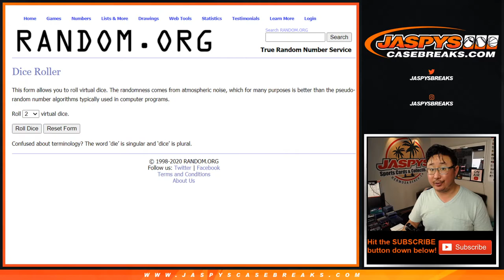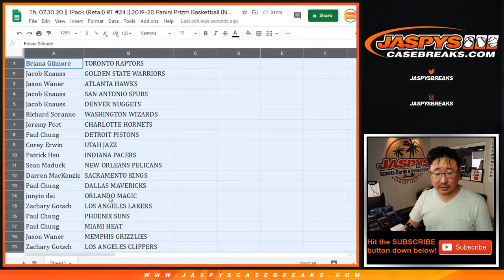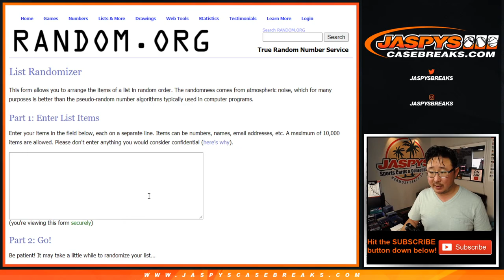Th, 07.30.20 || 1Pack (Retail) RT #24 || 2019-20 Panini Prizm Basketball (NBA)